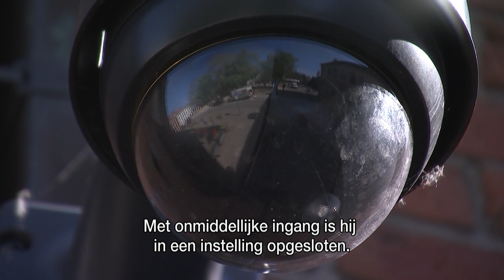Vader van minderjarige misdadiger stelt zich vragen bij werkstraffen voor ouders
Kunnen ouders werkstraffen krijgen als hun minderjarige zoon of dochter een misdaad begaat? De Vlaamse ministers Zuhal Demir (NVA) en Hilde Crevits (CD&V) willen dat onder bepaalde omstandigheden mogelijk maken.  Dat staat in het nieuwe Vlaamse Actieplan Jeugd Delinquentie.

En dat plan veroorzaakte meteen ophef.  Wij werden gecontacteerd door een vader uit Brugge. Zijn zoon van 15 sloeg in april vorig jaar, samen met drie anderen een toevallige voorbijganger het ziekenhuis in.